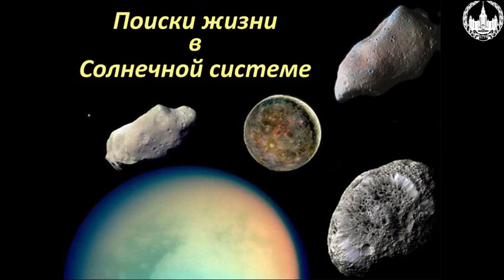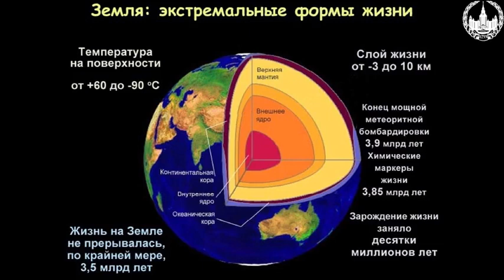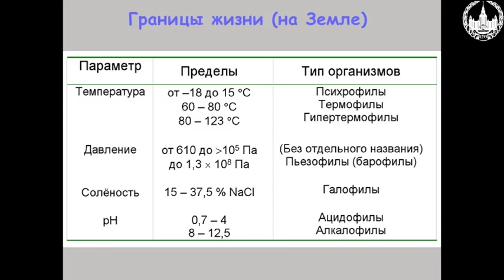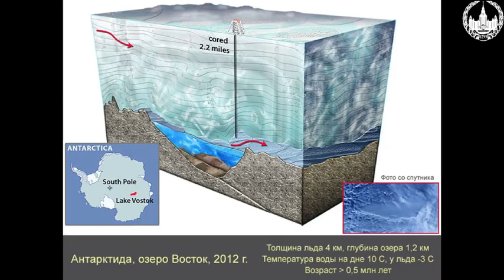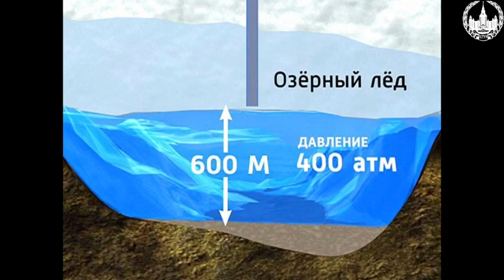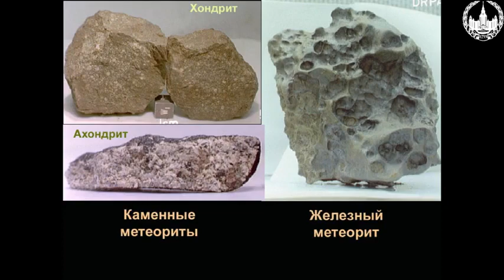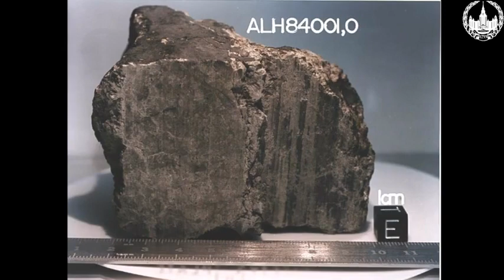Сурдин В.Г. В поисках внеземной жизни. Часть 1